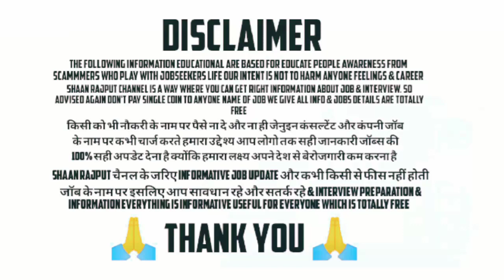Teleperformance Job Vacancy | Teleperformance Work From Home Job | Teleperformance All India Job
याद रखने योग्य बातें सभी के लिए :- सभी जॉब्स जेनुइन और बगैर किसी चार्ज की होती है साथ में इंटरव्यू की जानकारी पाए बिल्कुल फ्री में
हमारा उद्देश्य सिर्फ इतना है देश में बेरोजगारी कम हो सके जिसके लिए आप के 24*7 तैयार है सेवा में
इसलिए आप हमारे मिशन के साथ जुड़ सकते है जिससे ज्यादा से ज्यादा रोज़गार सभी को मिल सके वीडियो को शेयर करते रहे सभी ! जिससे किसी भी जरूरत मंद को मदद हो सके

Mission 2021 :-
:- Stop the unemployment in india
:- Provide job in your city
:- Help Needy
:- All Jobs Are For Over 18 Yrs Old
:- Join Team To Develop Our Country
:- Don't Pay for Single Coin Name of Jobs
:- All Jobs Are Verified & Genuine

इस जॉब के लिए भारत के किसी भी शहर और गांव से अप्लाई कर सकते है बिना किसी को फीस दिए
Teleperformance Work From Home Job
All India Job In Teleperformance Company
U Must Have -
Excellent communication in English and hindi both
"Excellent means Excellent"
12th pass
Should have a laptop and wifi with minimum 30 mbps speed
Freshers & Experience Both Welcome
Permanently work from home
15.5k CTC
Age Limit - 30 Maximum
Only Whatsapp To Nischay Sir  – 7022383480
(No call Pls )
Ref. Shaan Rajput ( Mention )
One of Best Company Teleperformance

No Charge No Fees
इस जॉब के लिए और इस कंपनी के लिए कही भी पैसे देने की जरूरत नहीं है ये जॉब सिर्फ स्किल्स और नॉलेज पर मिलेगी